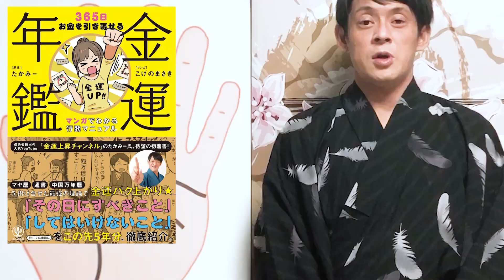【ミリオネア線】これが億万長者の手！とにかく金運が劇的に好転する人に出る手相4選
最強浄化の塩
「白い恵」はこちら
金運上昇チャンネルのたかみーです＾＾

他の手相動画はこちら

手に〇〇線あったら超危険！すぐにコレで回避して！破産する人の特徴4選

あなたにお金が入ってくるところはココです！劇的に金運が上がる人の手相4選

この手相があったら一生お金に困らない！金運爆上がりする手相5選

初の書籍「金運年鑑」が発売されました♪

◆Amazonレビューで6・7・8月の
参拝の吉日カレンダーをプレゼントしています♪
LINEまでレビューした画像をお送りくださいね^^

●Amazonからご購入はこちら↓

LINEお友達追加でプレゼント↓ ↓ ↓

☆運が上昇し続ける口癖5選
☆日本人の9割が誤解をしている金運が上昇する5つの前兆
☆知らず知らず金運が下がる行動チェックリスト
☆お金に好かれる人だけが実践しているナイトルーティン
☆金運が上がる待ち受け画面
☆金運カレンダー

【2022年新設！】たかみー金運覚醒公式メルマガはこちら

メルマガ登録で金運上昇三種の神器プレゼント↓ ↓ ↓

☆お金のマインドブロックが外れる秘密の音声
☆引き寄せ体質になれる金運引き寄せ祝詞
☆理想の人生が送れる金運覚醒の唄

たかみープロフィール

マヤ暦・擇日を学ぶ

個人セッションは　200名以上にのぼる

大学卒業後
金融会社に入社し3年6ヶ月連続で営業成績1位になり
その後独立する

そこから全ての事は1人で出来ると錯覚して天狗になり
人間関係で衝突を繰り返す
思い通りにならない人間関係に悩むが
自分からだんだんと人が離れていくようになってしまう

結果、人間関係で悩み
孤独に耐え切れず

富士の樹海で自殺をしようとするも
偶然通りかかった自殺志願者に助けられ
奇跡的に一命をとりとめる

その後は人間関係の恐怖から引きこもりになり
1500万円の借金を抱える。

そんな時、突然の母が病気で倒れ
後遺症が残ったことから

自分は何をやっていたんだと
今まで生きてきた中で一番後悔をした

そこから
外に出られるようになり
仕事を3つ掛け持ちして
朝から晩まで働くものの

利息に追われ借金は一向に減らず
先の見えない不安の中働き続ける

その経験から

「自分と同じ経験はして欲しくない」

をモットーに

目先のお金を追うのではなく
まずは自分に持てるモノを
全身全霊で伝えることに集中した

その結果、
後からお金が入ってくるようになり
借金も完済し

精神的にもとても楽になり
安心感と充実感に包まれた
毎日を送れるように変わっていった

前を向けない人を
１人でも多く背中を押し
明るい人生を踏み出せるように

マヤ暦を通して
力強い生き方を伝えている。

【マヤ暦とは】
古代マヤ文明で使われていた暦で
260日それぞれ異なるエネルギーが宇宙から注がれていて

人は生まれてくる時に
今世の自分の使命を果たすために

自分に必要なエネルギーが流れている日を
選んで生まれてくると言われている

そのため
生まれてきた日のエネルギーを見ることで
自分の使命・役割・持って生まれてきた資質を
紐解くことができる

マヤ歴は人生そのもの。
生きる意味を知ることが出来る。